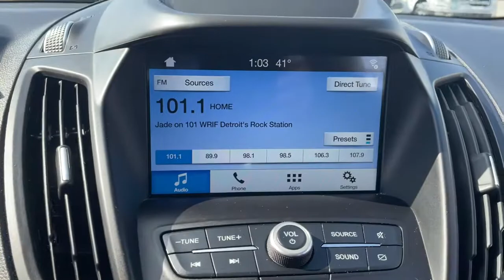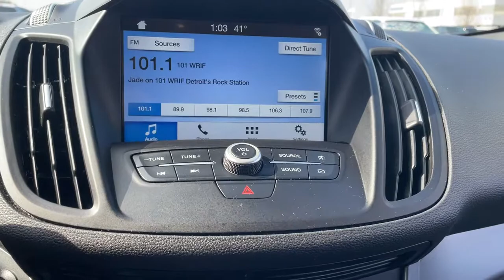2019 Ford Escape Sterling Heights, Warren, Utica, Troy, MI Romeo LP33947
Sedona Orange Used 2019 Ford Escape available in Sterling Heights, Michigan at Suburban Ford of Sterling Heights. Servicing the Sterling Heights, Warren, Utica, Romeo, Troy, MI area.

EPA 27 MPG Hwy/21 MPG City! Sedona Orange exterior and Charcoal Black interior SEL trim. GREAT MILES 16080! Heated Seats Power Liftgate Back-Up Camera Alloy Wheels Turbo Charged 4x4. KEY FEATURES INCLUDE: 4x4 Power Liftgate Heated Driver Seat Back-Up Camera Turbocharged. Ford SEL with Sedona Orange exterior and Charcoal Black interior features a 4 Cylinder Engine with 179 HP at 6000 RPM*. EXPERTS ARE SAYING: Edmunds.coms review says The 2019 Ford Escape is a rare breed of compact crossover that deftly blends performance and utility. Sporty handling and a powerful turbocharged engine make the Escape drive more like a sedan without sacrificing SUV versatility making it a best-of-both-worlds choice.. Horsepower calculations based on trim engine configuration. Fuel economy calculations based on original manufacturer data for trim engine configuration. Please confirm the accuracy of the included equipment by calling us prior to purchase.